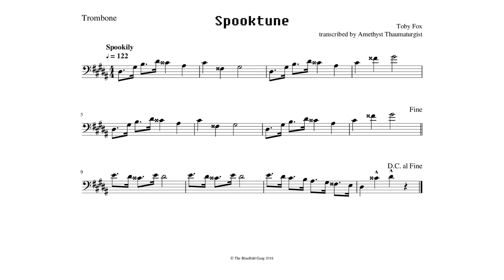Spooktune Trombone Sheet Music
Because what's spookier than double sharps?

So here it is for trombone, and if you play something else and don't want to transpose it, let me know! I have nothing better to do with my life!

Also be sure to check out for more awesome sheet music!